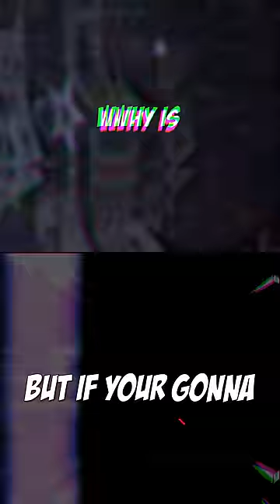This FNAF YouTuber Is Stealing My Videos?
Dive into the controversy as we uncover allegations of content theft within the Five Nights at Freddy's (FNAF) YouTube community! In this eye-opening FNAF video, we confront the issue head-on and delve into the evidence surrounding claims that a certain FNAF YouTuber is plagiarizing content from fellow creators.

Join us as we analyze side-by-side comparisons, timestamps, and other compelling evidence to determine whether this YouTuber is indeed stealing videos. We'll explore the ethical implications, potential consequences, and steps creators can take to protect their content from theft.

Discover the impact of content theft on the FNAF community, from damaged reputations to lost revenue and opportunities. We'll discuss the importance of supporting original creators and fostering a culture of respect and integrity within the fandom.

Whether you're a content creator concerned about protecting your work, a fan curious about the behind-the-scenes drama, or simply someone passionate about ethical content consumption, this video is a must-watch. Join us as we shine a light on content theft in the FNAF community and explore ways to combat it together.

FNAF YouTuber, content theft, plagiarism, video stealing, Five Nights at Freddy's, YouTube community, controversy, evidence, allegations, ethical implications, consequences, original creators, respect, integrity, fandom, behind-the-scenes drama, content protection, ethical content consumption, combating content theft.